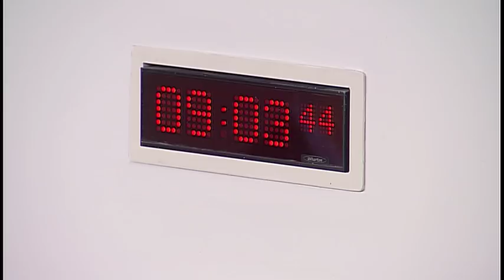Culture, Tourism, Europe and External Relations Committee - 22 February 2018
Agenda:

1. Decision on taking business in private: The Committee will decide whether to take items 3 and 4 in private.

2. Sustainable funding for arts and creative organisations in Scotland: The Committee will take evidence from-
Janet Archer, Chief Executive Officer, and Ben Thomson, Interim Chair, Creative Scotland.

3. Sustainable funding for arts and creative organisations in Scotland: The Committee will consider the evidence heard earlier in the meeting.

4. Erasmus+: The Committee will consider a draft report.